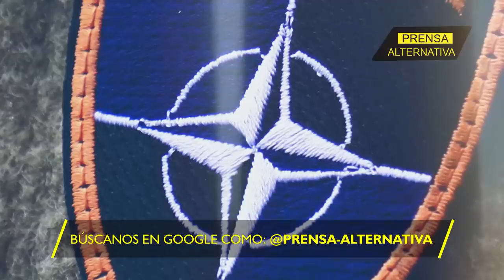¡Súper caza F-35 es interceptado por caza ruso Su-30!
Un caza F-35 de quinta generación fue interceptado por un caza ruso Su-30 de cuarta generación, inhabilitando sus sistemas con equipos de guerra electrónica de la era soviética, quedando en entredicho la superioridad tecnológica estadounidense.

Director General: Juan José del Castillo
Jefe de Prensa: Enzo Anchante
Jefe de Turno: Mirelvis Gutiérrez
Investigador Asociado: David Álvarez REF08JR1
Locución: Leonardo Guerra
Edición: Carla Antisana